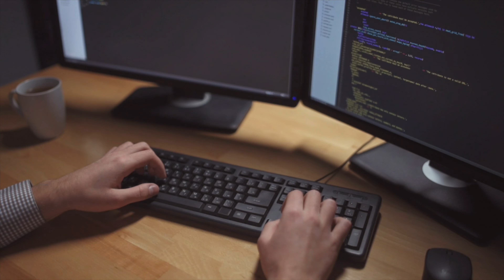Freelancing Vs Agency/Drop Servicing To Get To $10k Per Month (4 Reasons Why I Prefer Agencies)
Should you stick to freelancing or should you build an agency/drop service business to get to $10k per month? Find out my 4 main reasons why I choose the agency model in this video.

Interested in joining hundreds of freelancers and agency owners and learning how they run their agency?

These tips come from Aleksander Vitkin, who has 9 years of experience freelancing, running an agency, teaching others to do the same, and has taught 800+ entrepreneurs how to succeed as a freelancer or agency owner.

Aleksander Vitkin has traveled to over 45 countries, has helped hundreds of entrepreneurs start and scale their business, and is the founder of BusinessMentor.com.

After 6 years of building his successful consulting business, he was asked to be a business mentor by some of his clients. In 2014, he founded Daily Business Hustle, which is now known as BusinessMentor.com.

He's an online educator who teaches marketing, business models, sales, and other valuable skills for entrepreneurs.

BusinessMentor.com is known for its hundreds of success stories and case studies, it's a platform for results-driven business growth. That means we focus on learning real skills that allow members to build a legitimate business.

You should be aware that following Aleksander Vitkin and BusinessMentor.com on social media, joining any programs, or learning any skills, does not guarantee you get any results in business. In fact, you are likely to get no results what-so-ever.

You are advised to take all the content as opinion and entertainment only.

Most people who watch business advice, don't take any action. Most people who enroll in programs, don't take the programs very seriously. Most people are not likely to get results with anything they learn in any of these videos or programs. We do our best to share what has worked for others, but this is in no way a guarantee that it will work for you.

You are 100% responsible for your own results, your own ability to learn, implement, and succeed in business and in life.

Starting or growing any business is inherently risky, it requires a huge amount of work and time. Please do not watch anything on this youtube channel if you are not willing to accept these facts. Also please do not sign up for any program organized by BusinessMentor.com or Aleksander Vitkin if you are not willing to accept these facts.

Aleksander Vitkin and BusinessMentor.com are in no way associated with Upwork or Shopify.